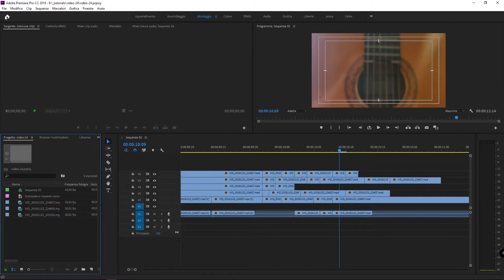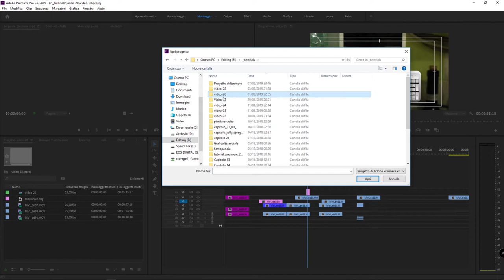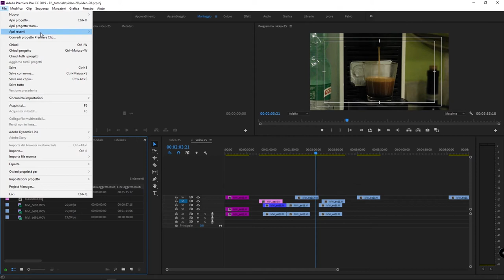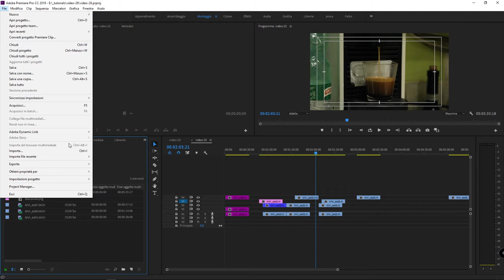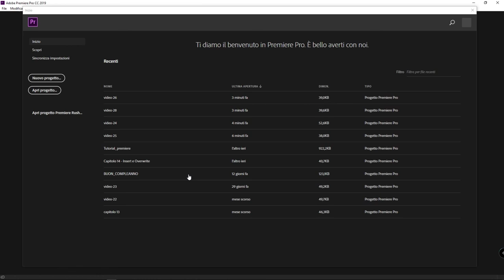#30 - come aprire un progetto in Adobe Premiere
Corso di Adobe Premiere: video tutorial per imparare ad aprire un progetto già creato in Adobe Premiere: in questo tutorial vedrai